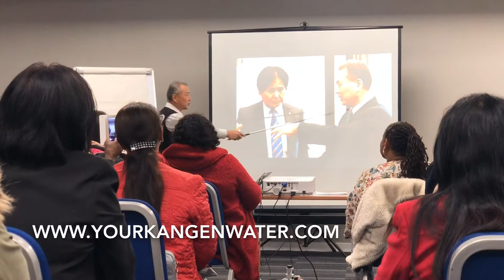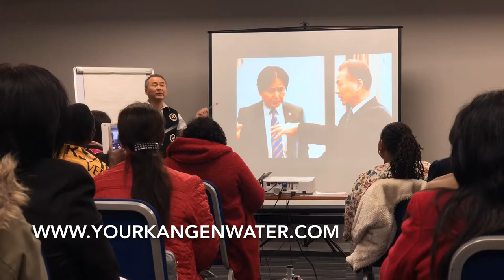Kangen Water - Dr Kaz Your Mission Is To Help People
Dr Kaz talks about the mission of Enagic and how it’s a compassion based business to help everyone and the vision of the Hironari Ohshiro CEO of Enagic.

You will  need my my distributor ID: #4082961 Name: Paul McCabe to purchase.

to see a demo.